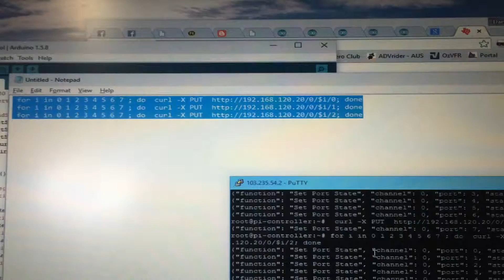PiCloud - working Rest API for Relay drive.